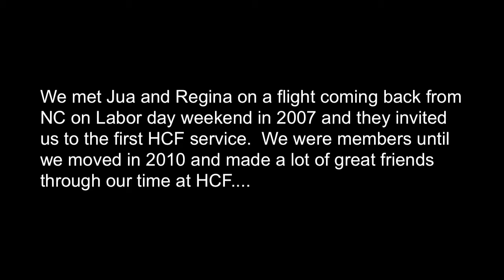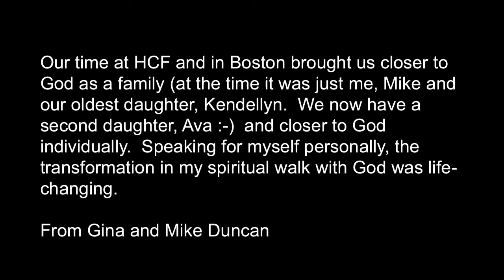HCF 5th Anniversary Video Series: The Robinsons part 4 of 5 - Through The Years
September 2012
Heart Change Fellowship 5th Anniversary Video Series
Pastor Jua and Regina Robinson
Part 4 of 5 - Through The Years